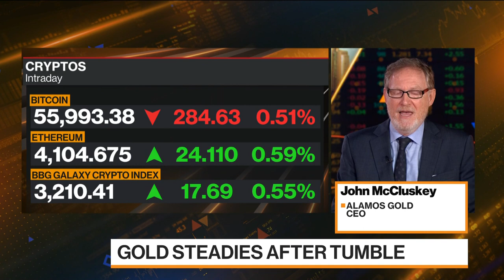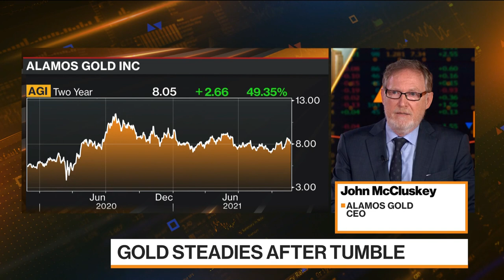Good M&A Deals Happening in Gold, Says Alamos Gold CEO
John McCluskey, chief executive officer at Alamos Gold Inc., discusses his outlook for gold prices, his prospects for M&A and the company's business strategy in Turkey. He speaks on "Bloomberg Markets: European Open."